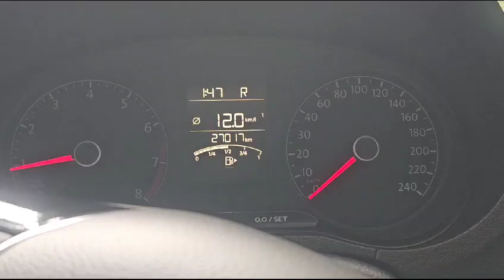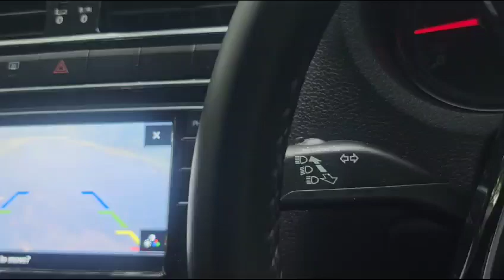elephant angry to car